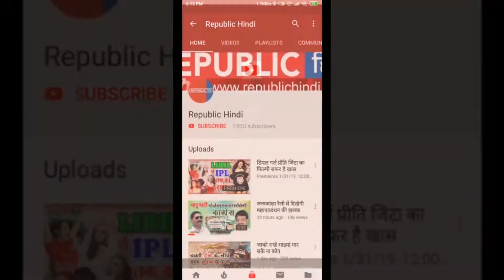भोजपुरी सिनेमा अवॉर्ड में दिखा खेसारी का जलवा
भोजपुरी सिनेमा स्क्रीन ऐंड स्टेज अवॉर्ड्स की शाम खेसारीलाल यादव और आम्रपाली दूबे के नाम रही. खेसारी को संघर्ष के लिए बेस्ट एक्टर का अवॉर्ड मिला तो वहीं आम्रपाली दुबे को एनएच3 फिल्म के लिए बेस्ट एक्ट्रेस का अवॉर्ड मिला.